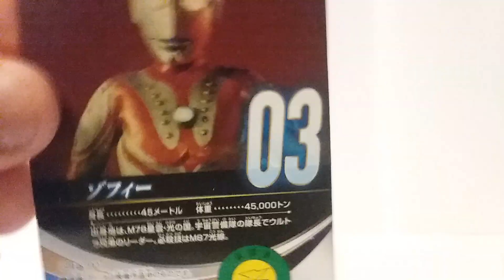Josh's Quick Toy Reviews: BANDAI Ultra Hero 500: #3 Zoffy